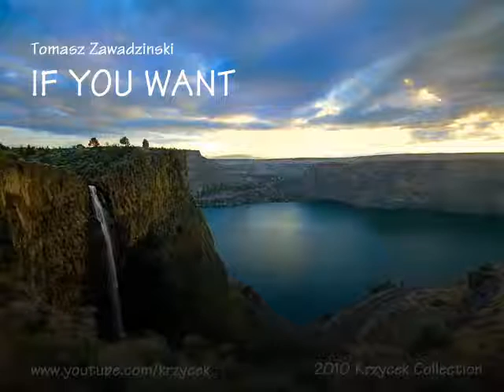Tomasz Zawadzinski IF YOU WANT